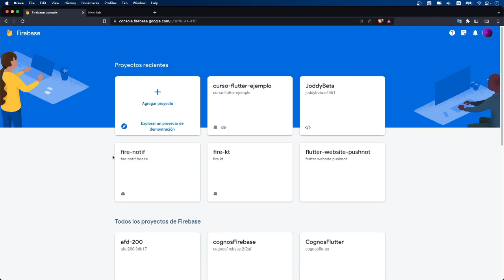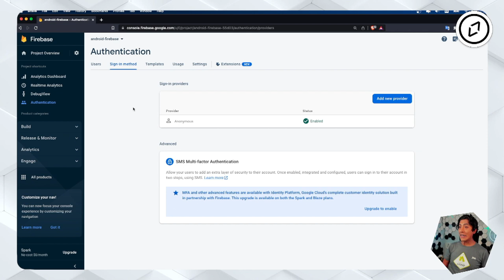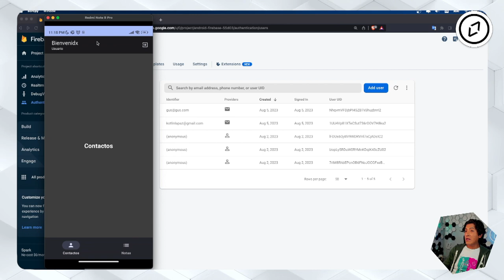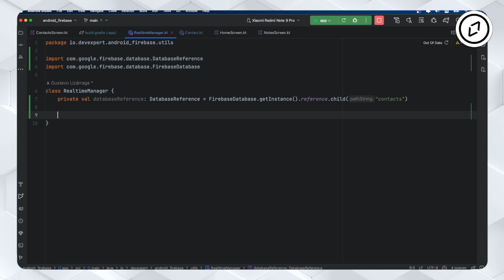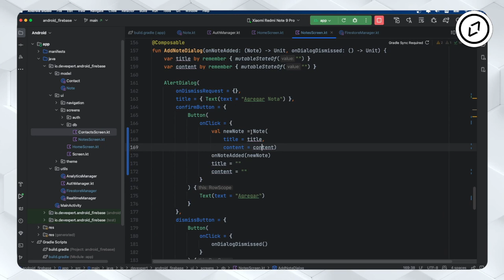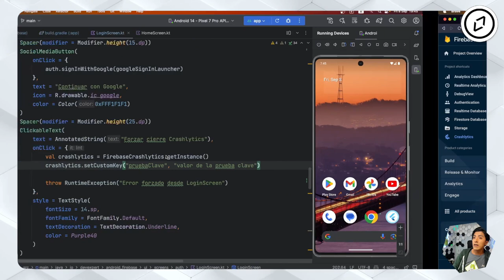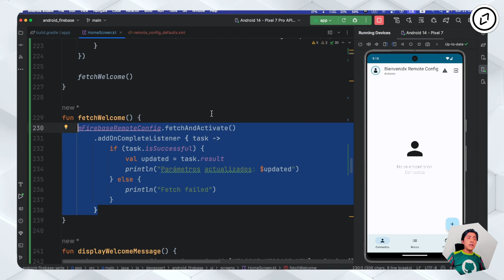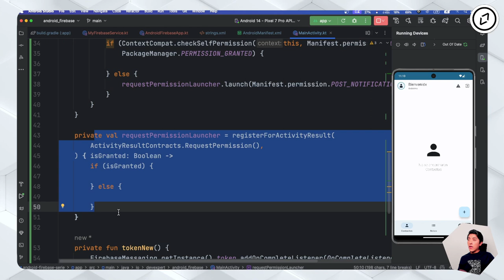🔶 CURSO Firebase en Android con Kotlin y Jetpack Compose desde cero COMPLETO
🟣 Si quieres convertirte en un samurái del desarrollo y dominar Kotlin tienes que ver este curso gratuito

🔵Domina el nuevo sistema de creación interfaces de Android con este Curso de Jetpack Compose GRATIS

➡️ Bienvenidos al curso completo de Firebase en Android con Kotlin y Jetpack Compose.

¿Eres desarrollador móvil o recién andas iniciando y no te gusta o no quieres invertir mucho tiempo en un backend y quieres centrarte en la lógica de la aplicación y la experiencia de usuario? o quizá ¿Alguna vez deseaste tener un conjunto de herramientas poderosas para construir aplicaciones increíbles sin tener que comenzar desde cero?

Pues estás de suerte! Firebase es exactamente eso y mucho más. Es una plataforma de desarrollo de aplicaciones que te proporciona una amplia gama de servicios y características listas para usar en nuestras aplicaciones web o móviles.

🚀¿Qué es Firebase?

Firebase es una plataforma de desarrollo que ayuda a agregar distintas características a aplicaciones móviles y web de manera fácil y rápida.

Proporciona una variedad de herramientas y servicios, como autenticación de usuarios, almacenamiento en la nube, base de datos en tiempo real y muchos más. Con Firebase, no tienes que preocuparte por la complejidad del backend, ya que te ofrece soluciones listas para usar.

Puedes enfocarte en crear una gran experiencia para tus usuarios y dejar que Firebase se encargue del resto. Es como tener un equipo de apoyo que te ayuda a llevar tus ideas a la realidad sin complicaciones.

Índice:
00:00:00 Firebase para Android: Autenticación, Servicios y Más!
00:21:50 Guía Definitiva de Firebase Analytics para Android
00:48:07 Autenticación anónima con Firebase: Sin Registro, Sin Problemas
01:17:51 Inicio de Sesión Protegido con Firebase: Email y Contraseña
01:44:07 Login de Google en tu App Android con Firebase
02:04:38 Bases de datos EN VIVO en Android con Firebase [Realtime Database]
02:36:31 Cloud Firestore en Android: La revolución de las bases de datos NoSQL
03:03:05 Firebase Cloud Storage: Almacena y Recupera Archivos en Android
03:27:43 Firebase Crashlytics para capturar errores de tus aplicaciones Android
03:44:26 Un control remoto a distancia para tus apps con Remote Config de Firebase
04:23:21 Envía mensajes a tus usuarios a través de notificaciones push con FCM, Cloud Messaging

1️⃣ La situación de Kotlin en el mercado y la oportunidad de aprenderlo
2️⃣ Cómo empezar con Kotlin desde cero en pocos minutos
3️⃣ Cómo Kotlin puede hacerte mucho más productivo